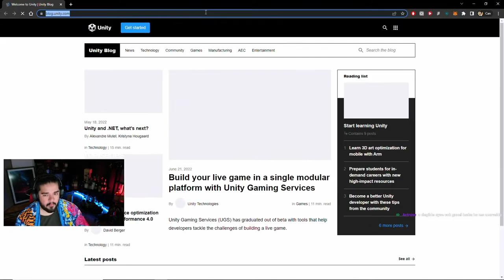Can Sungur ve Bireyderler, Dar gelirlilik arttıkça obezite artıyor...